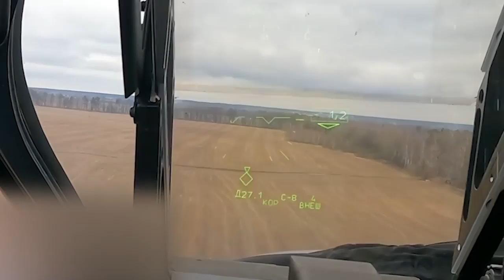Russain Ka-52 shoot ground targets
俄羅斯Ka-52射擊地面目標